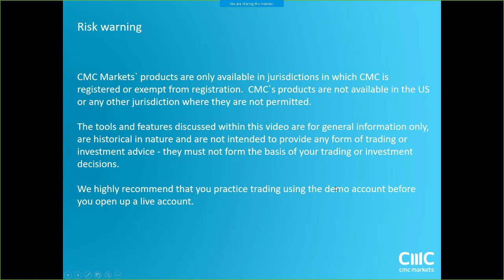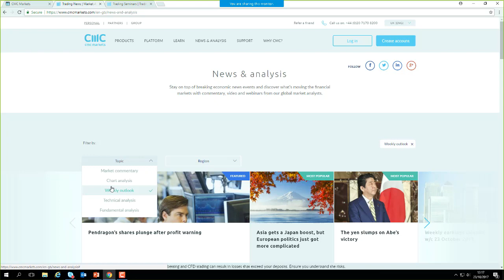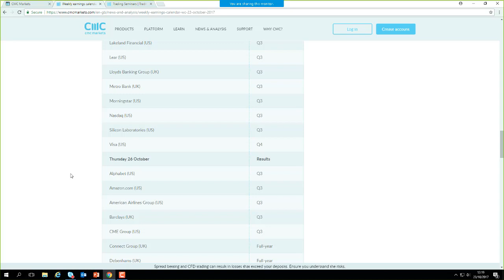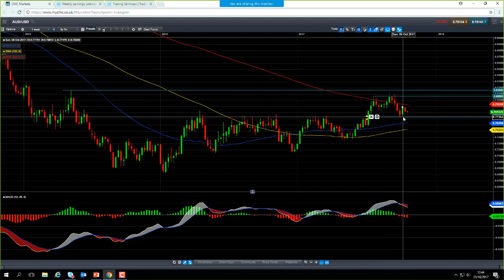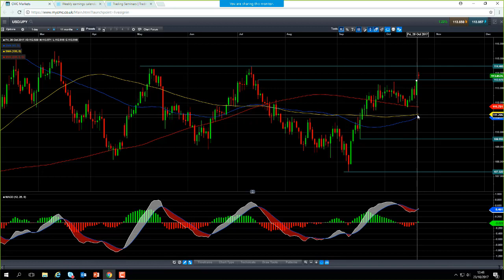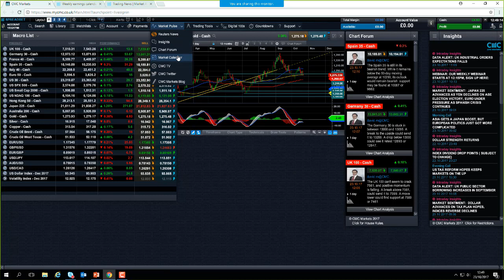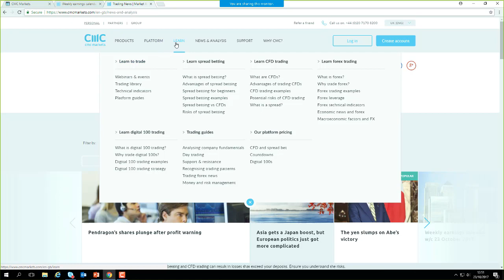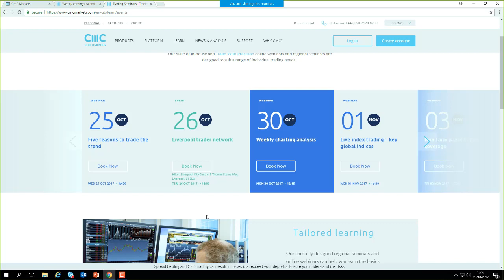Monday market update 23rd October 2017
David looks at the stand-off in Spain, the ECB meeting, the Japanese election, and discusses the IBEX 35.Get the latest daily analysis on products such as US30, UK100, Japan225, USD/JPY, EUR/USD, GBP/USD, Crude oil and Gold via our CMC TV playlist.